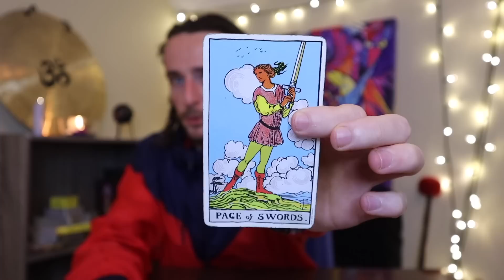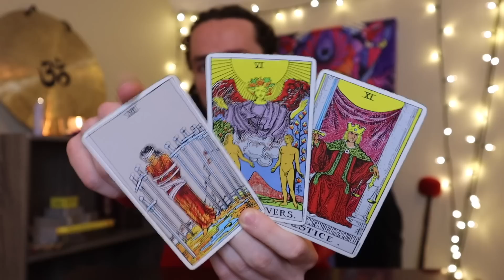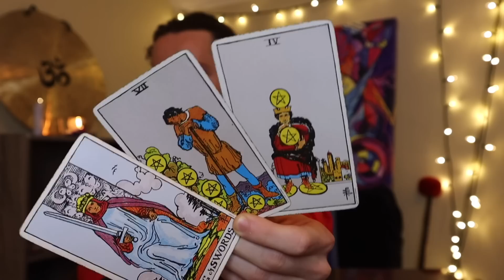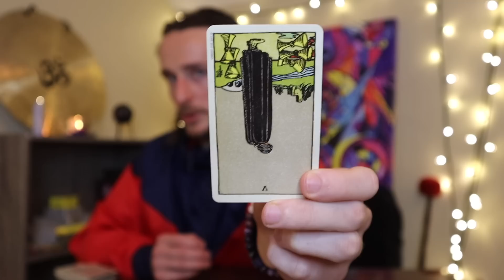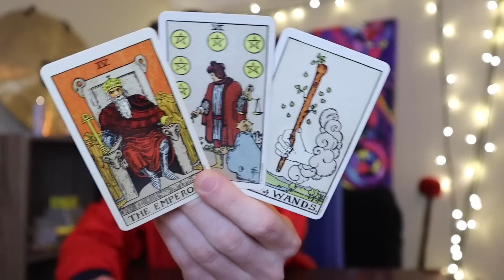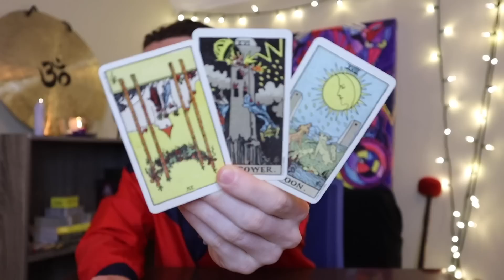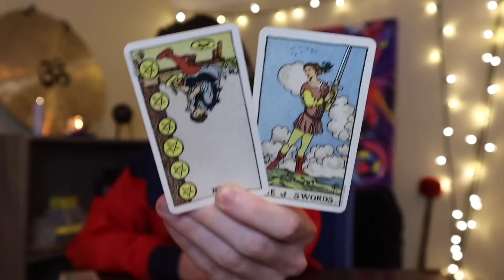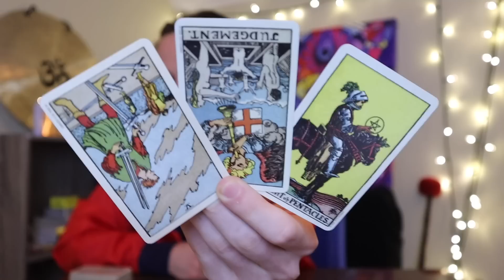TAURUS - "Here's What You Can Expect For This Month Taurus!" April 2023 Tarot